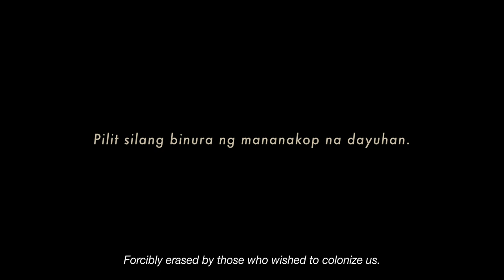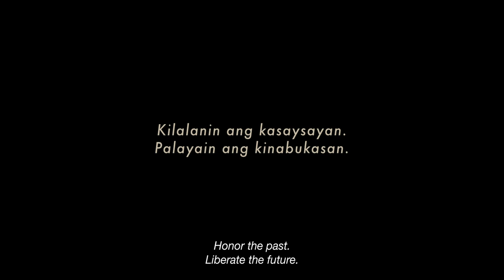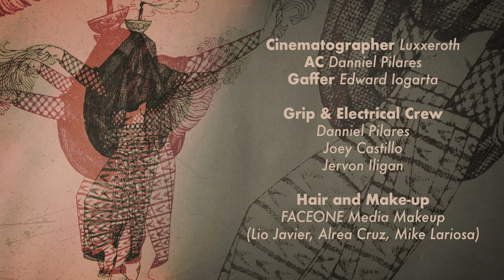Ang Babaylan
Pride Month may be ending today, but our fight and our pride continue.

In pre-colonial Philippines, Babaylans were valued community faith leaders and healers. Respected, chosen, and tasked by their community, they were women, transgender, intersex, effeminate gay men, etc. bridging the world with the divine.

The Babaylans are proof that Filipinos have always been non-discriminatory and accepting of any sexual orientation and gender identity. So, we must not stop 'til we bring back our country to the discrimination-free society it once was.

As modern-day Babaylans, we must end this patriarchal society. It is innately Filipino to love, respect and celebrate every person, regardless of their SOGIE.

Let's honor our past so we can liberate our future. The fight continues.

P.S.
This is a labor of love from everyone involved in this project. Thank you and congratulations to everyone. Love you all!

The BABAYLAN Project:

Director: Simon Te
Producer: Syd Alcala
Editor: Gio San Pedro

Talents:Brigiding
Gio Gahol
House of Mizrahi (JP Ponla, Sebastian Katigbak, Xyza Ragunjan)
Mela Habijan
Kaye Lavin
Linzy Del Mar
Adrian Lindayag
Topper Fabregas
Dora Lulab Dorado
Antoneth
Renzy Peralta
FelixMia Sebastian

Musical Arranger: Brian Cua
Singer: Bayang Barrios
Voice Over: Beverly Culma
Sound Engineers: Corinne de San Jose, Tara Lim, Topet Cooncepcion

Choreographer: Gio Gahol
Colorist: Aurie Anden & BarebonesLights: Voodoo c/o Lyle SacrisArt Direction: Syd Alcala

Cinematographer: Luxxeroth
AC: Danniel Pilares
Gaffer: Edward Iogarta
Grip & Electrical Crew: Danniel Pilares, Joey Castillo, Jervon Iligan

Hair & Make-up: FACEONE Media Makeup (Lio Javier, Alrea Cruz, Mike Lariosa)
Photographer: Matt Lee of Cereaal Studio

Teatro Marikina:
Honorable Mayor Marcy Teodoro
Ponchie Santos, Tourism Department, Marikina City
Dr. Erico M. Habijan, President, Pamantasan ng Lungsod ng Marikina

AdHoc MarketingHenson Wongaiham (Accounts Lead)
Mark Blanco (Creative Lead)

Special thanks to:
Judd Figuerres
Iana Bernardez
Crystal Paras
Rod Marmol
Ricci Chan
Carl Clemente
JC Javellana
Chris Martinez
Obey Sarmiento
& the supporters of the Rainbow Seekers Tarot